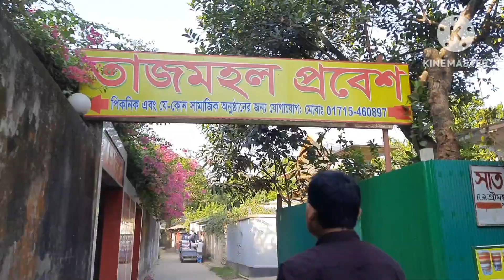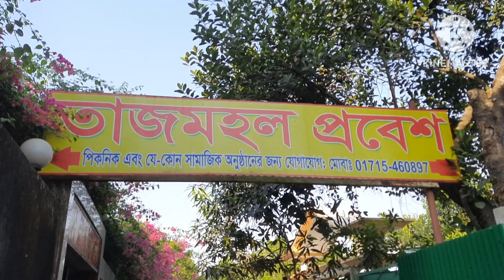বাংলার তাজমহলে কিভাবে যাবেন, কত খরচ হবে A থেকে Z পর্যন্ত থাকছে এই ভিডিওতে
বাংলার তাজমহলে কিভাবে যাবেন কত খরচ হবে Aথেকে Z পর্যন্ত থাকছে এই ভিডিওতে